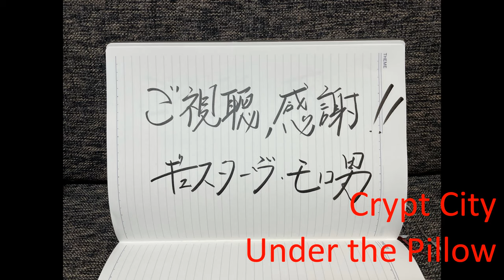Crypt City / Under the Pillow guitar cover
日付 : 20210614

guitar : gibson SG special
effector : -
amp : YAMAHA THR10-Ⅱ
※1 ギターはpanを左に振ってます
※2 イヤフォン/ヘッドフォンをお勧め致します

唐突なcrypt city！

いつも、湯船に浸かりながら音楽を聴いていて、そこで次何弾こうかなぁ〜なんて考えてます。

今日は朝早く会社行って早く帰ろう！と思いまして、朝5時くらいにお風呂入ったんですが、そこでふとかけたこの曲でウキウキになったので、サクッとチョイス。

ちなみに、今この文章はお風呂入りながら熟考しております。ねりねり。

crypt city、体制変わったりしてますが、初期からどのアルバムも好きで、たくさんライブ観ました。

コピーしていうのもなんですが、めっちゃライブバンドなので、見たことない人は観てほしい。張りついた空気を作ってからぶち上げるの、最高。

1番思い出に残るライブは2012年3月の仙台バードランド。対バンがFLEXとLOSTAGEという超豪華スリーマン。テンション上がりまくってお酒飲みまくり、翌日学部の卒業式だったのですが、当時お付き合いしていた方に翌朝酒臭すぎて怒られるところまでがセットのおもひで。

1番好きな曲は当時の思い出も含めて、最初の音源のunavoidableです。弾こうと思ったんですが、ワウペダル準備するのめんどくさくてこちらに笑

明日は久しぶりの休みなので、
めっちゃギター弾く予定なのだ！